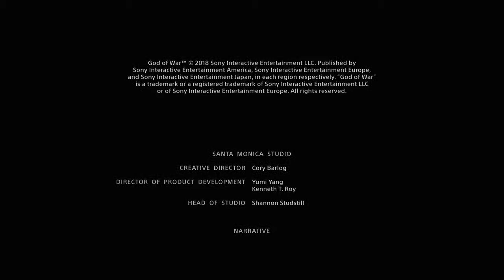Kratos Meets THOR || God of War 4 || Secret ENDING